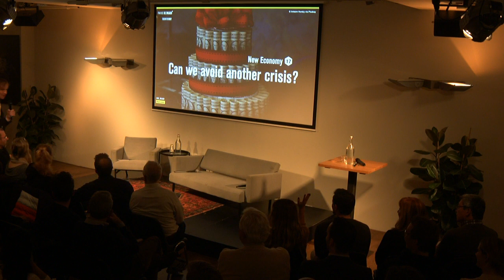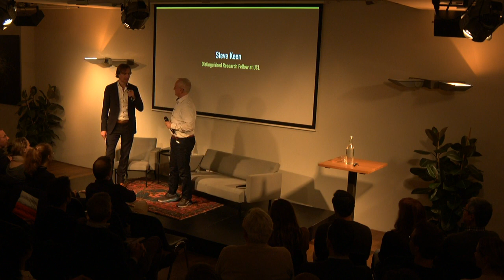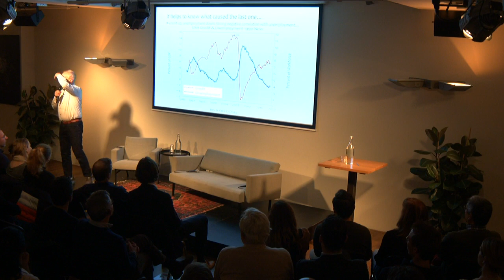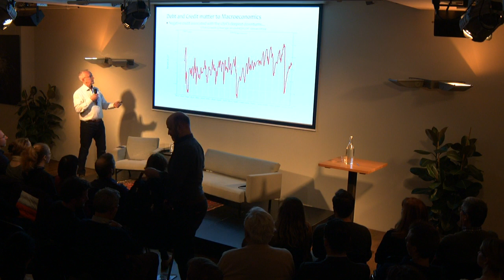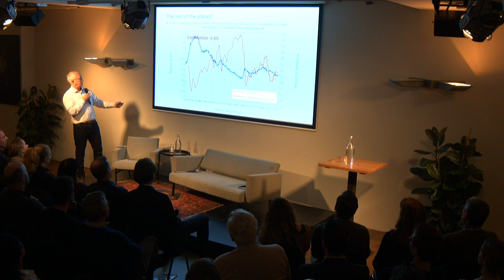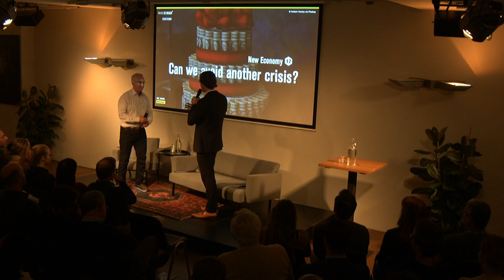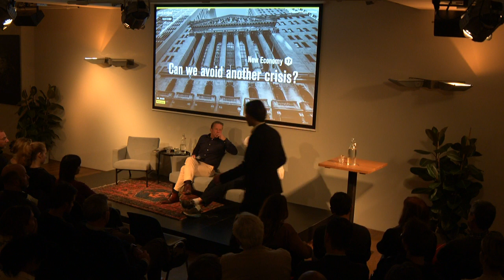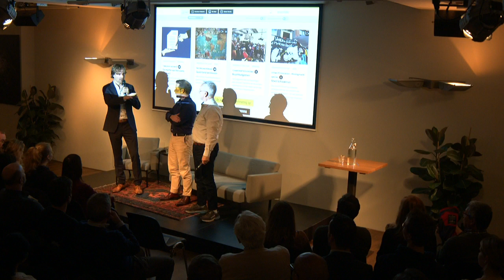New Economy #17: Can we avoid another crisis?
The Global Financial Crash of 2008 had major effects on the global economy, and took conventional economists completely by surprise. One of the few economists that anticipated the crisis is Steve Keen. Now he is warning again as he argues that ever–rising levels of private debt makes another financial crisis almost inevitable. Together with politicians, policy-makers and other economist, Steve Keen will lay out his analysis about our current financial system and discuss what should be done to establish a more stable financial system.